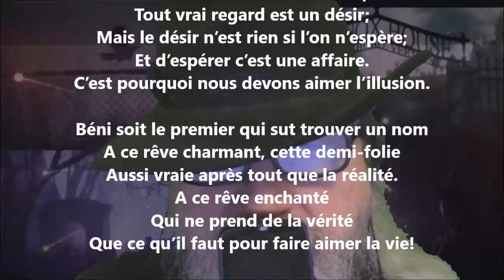Dieu I’a voulu - Alfred de Musset lu par Yvon Jean